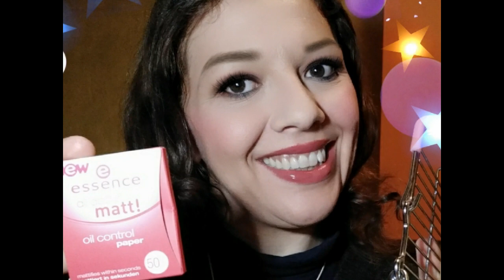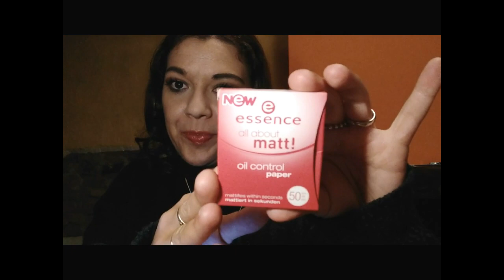VideoReview : LE SCOPERTE DEL MESE ♥ Novembre 2018 | Liz Matutteame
IN QUESTO VIDEO PARLIAMO DI :

- Ultra Dolce Shampoo Tesori di Miele

- Bottega Verde Crema Corpo Uva Rossa

- Essence All About Matt! Oil Control Paper

Nella Video Review di oggi vi mostro